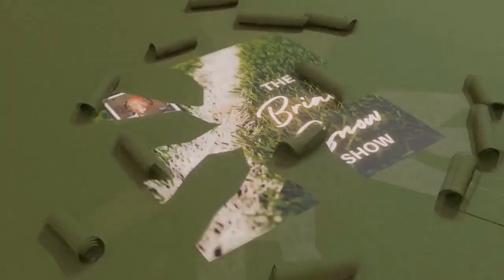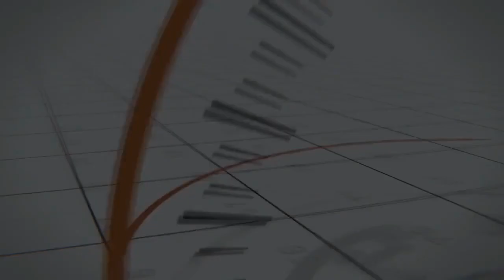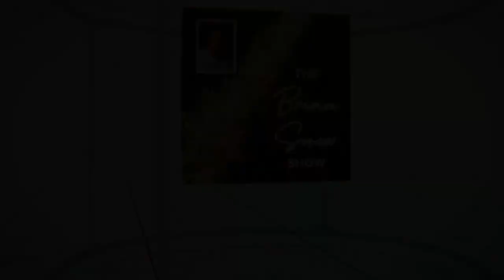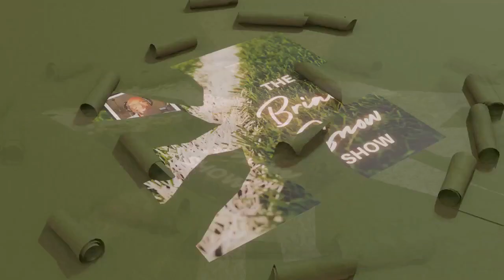The Brian Snow Show - 2-27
Sharif Ahmed joins

Turn on reminders for the channel so you don't miss live episodes of 'Snowman in the Morning' and 'The Brian Snow Show' and other programs airing on the Snowman Multimedia Sports Network right here on this YouTube channel.

Season9 IS HERE! Follow Along ALL SEASON LONG!
Listen to the show LIVE Weekdays at 8am ET
Become a Monthly Patron - You'll get a shout out, some swag, and help build the show!